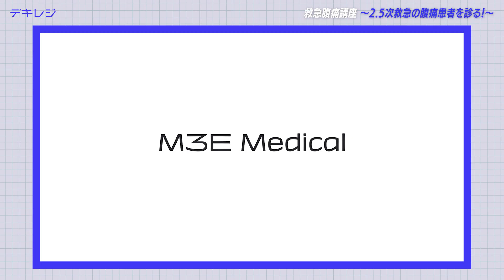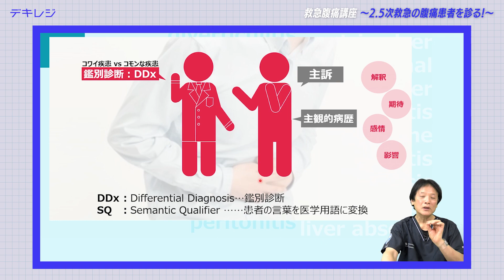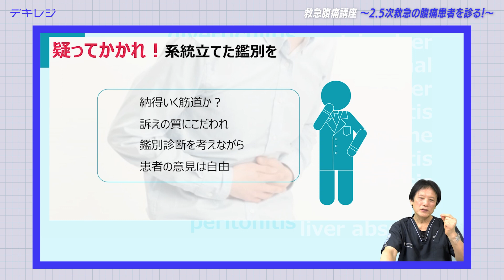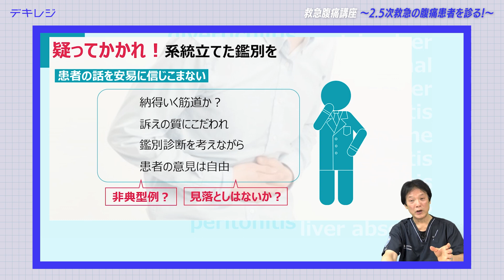2.5次救急の腹痛患者を診る！Dr.林の「今、何する？」トレーニング100連発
▼ ALL視聴はコチラから ▼

＼ 救急外来にやってきた「腹痛」患者の鑑別を挙げよ！  ／
患者さんが主張する【おなかが痛い（心窩部痛）】。
心臓か胃か膵臓か、はたまた胆石や虫垂炎か...あなたは冷静に鑑別できますか？

本講座では【救急外来における腹痛患者】の鑑別診断のコツを
【腹痛診療の「型」】をベースに解説しています！

大人気講師である林寛之先生の分かりやすくコミカルな解説と
ミニクイズで、役立つ知識を楽しくインプットしましょう♪